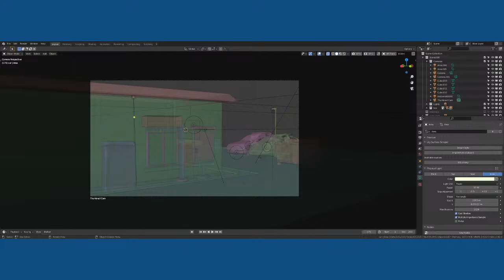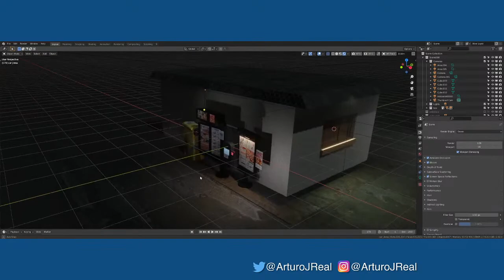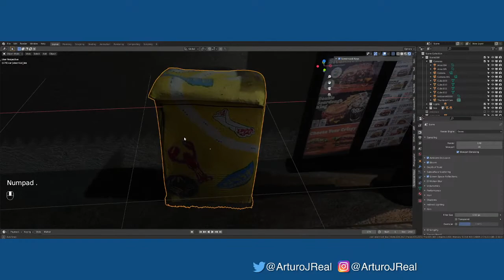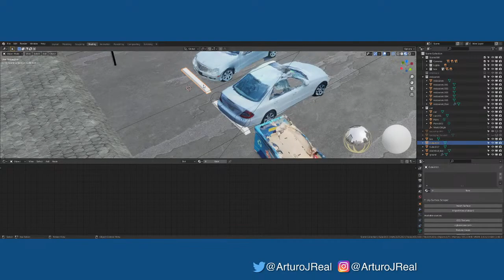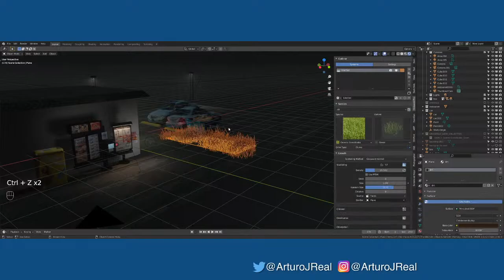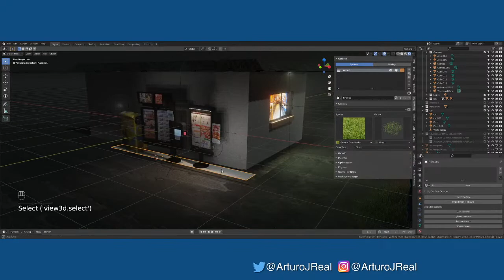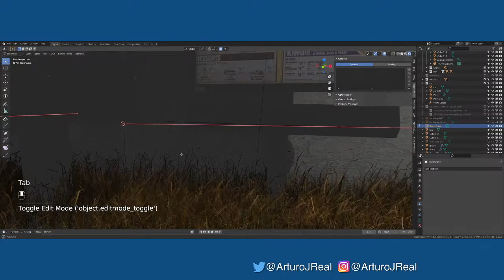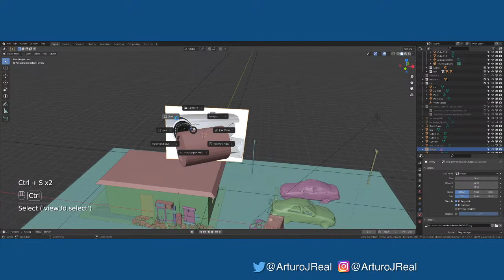Let's Model A Drive-Thru in Blender, LIVE! - Part 5 - b3dNChill​ Stream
The stream ended abruptly for some reason, but continued on Twitch, so I'll be uploading the Twitch version soon. Whoops!

We'll continue working up from the speakerbox to a full drive-thru, using LiDAR scans and some simple box-modelling techniques.

If you're watching this after the stream, or are watching it back, I'd love to know!

Chapters
00:00:00​ - Streaming Soon Screen